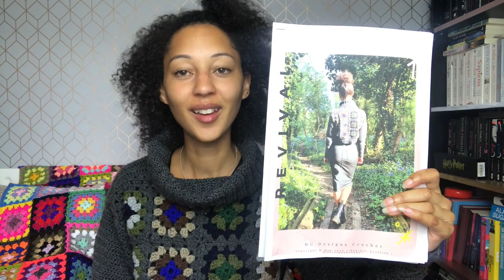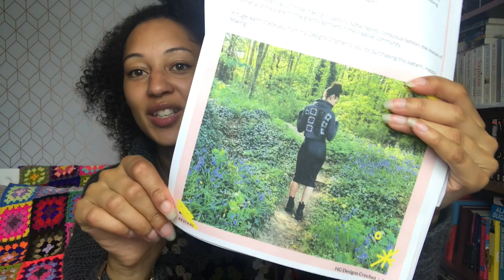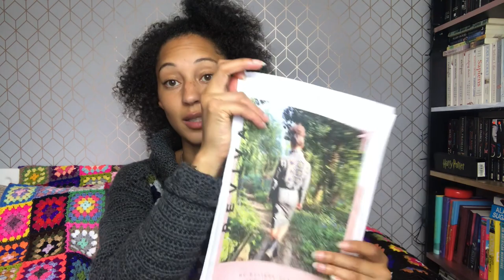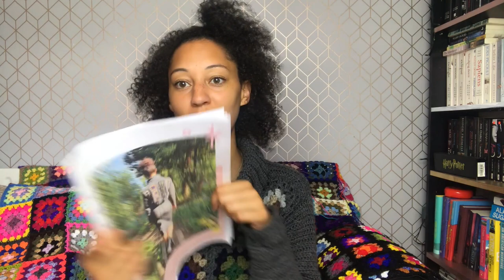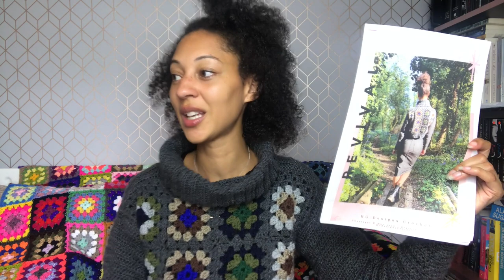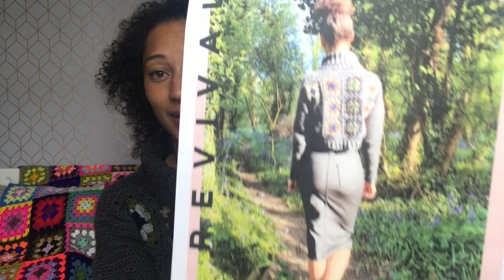June 2020 ♡ HG Designs Crochet Podcast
Hey Tribe ♡

Grab a cuppa and a project whist I round up June 2020. I show you three HGDCGrannyGarms projects as well as my WIPS. One is a test knit for @Gina.Making.Art. I have also received my first yarn order for 2020!

Heather

Editing credits